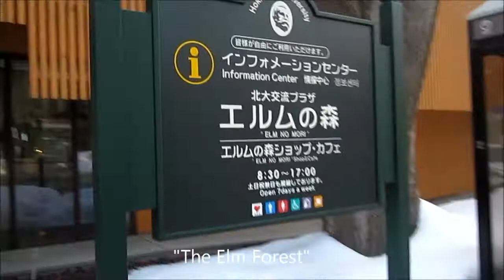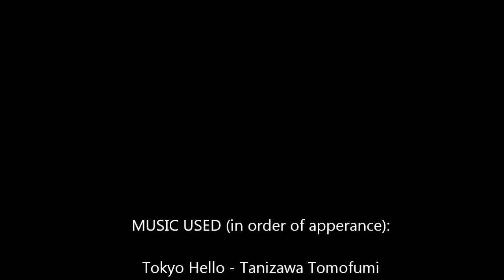Keio Chris 26 (Sapporo/Hakodate)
The first part of my trip to Northern Japan! This episode includes Hokkaido University's campus and the city of Hakodate.